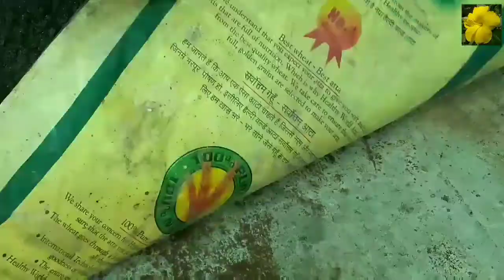32:- लाल मिट्टी को उपयोगी और उपजाऊ कैसे बनायें / How to make red soil useful or fertile.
If you want to know about any plant ( plant's name , plant's diseaes , plant's condition) please share photo of your plant on my facebook page and Instagram page.